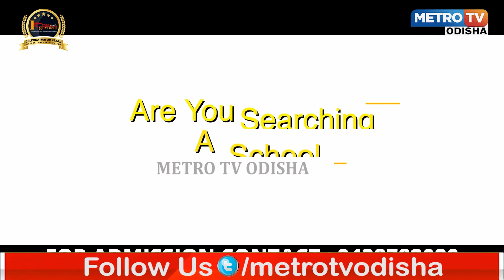ଗାଡ଼ି ଘରେ ହୁତୁ ହୁତୁ ହୋଇ ଜଳିଗଲା ୩ ସ୍କୁଟି ଓ ୧ ବୁଲେଟ | METRO TV ODISHA